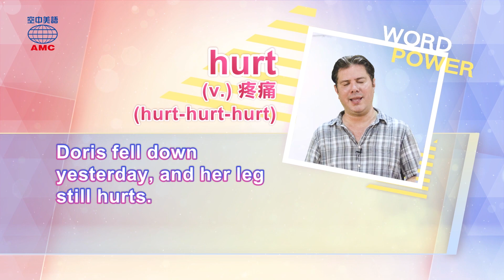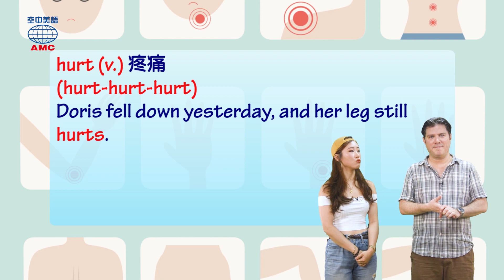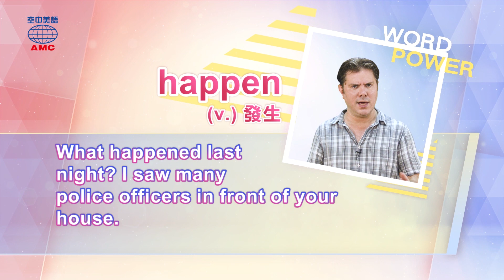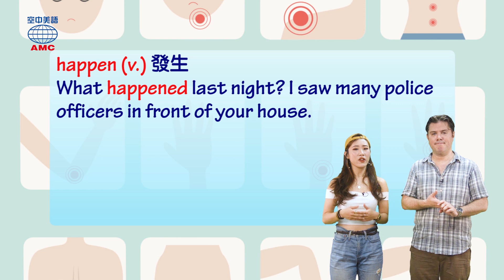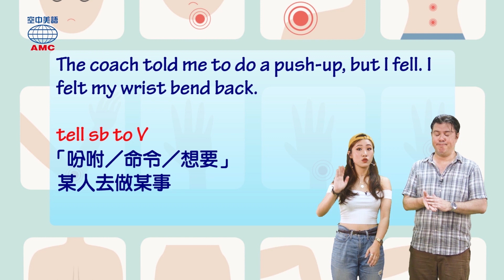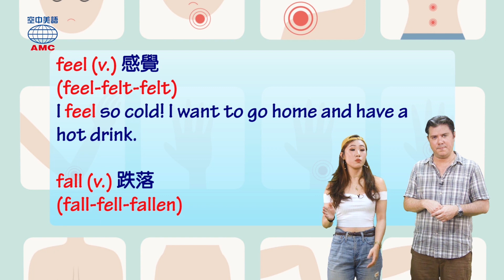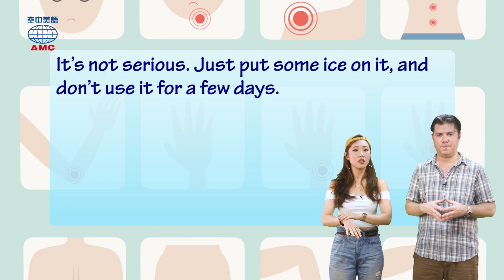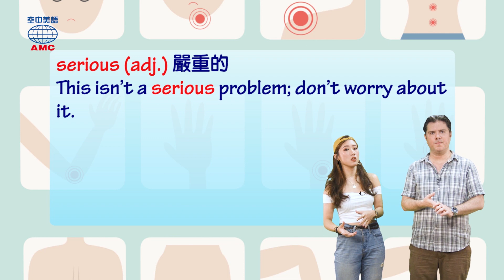2018年12月號Unit2-2【英文急救包──身體篇】-課程講解